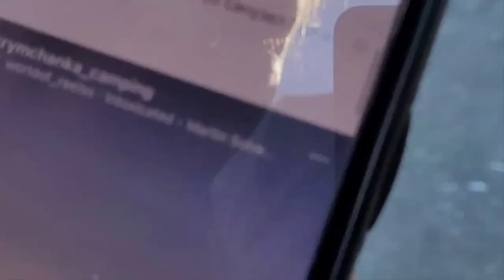База отдыха Крымчанка. Полный Фарш у моря + Кинотеатр! Все за 400 р. Голубицкая. Пересыпь.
Сегодня будет просто фантастическая история друзья, мы узнаем где самый лучший и комфортный отдых в Голубицкой и Пересыпи, прямо на южном берегу Азовского моря с двумя бассейнами, магазином, столовой и даже кинотеатром на берегу моря.
Практически полный, подробный обзор базы отдыха, автокемпинга Крымчанка, с показом как люксовых номеров так и дешевого жилья с возможностью оздоровления проверенными веками нашими предками.

База отдыха, автокемпинг Крымчанка, ждет и целые спортивные команды на отдых к морю!

Группа канала ссылка на телегу, что бы не пропускать важные новости и не потеряться в бушующем мире.